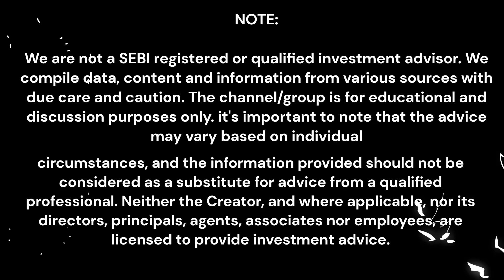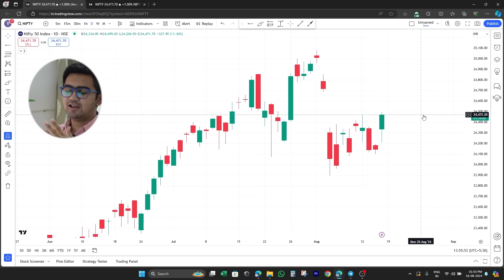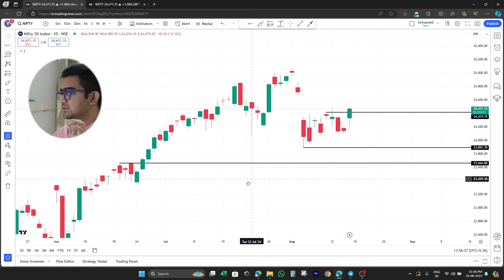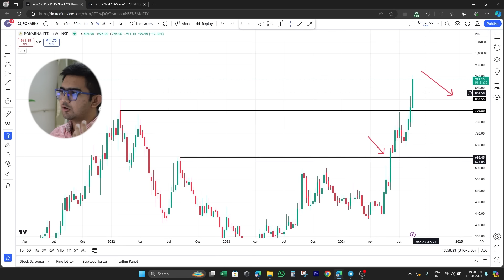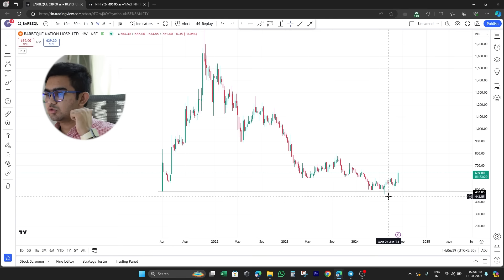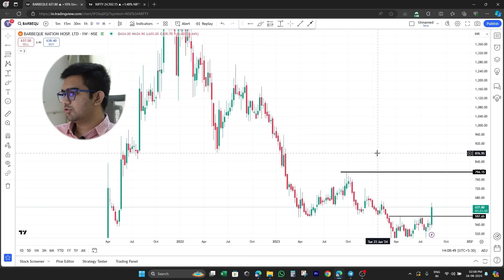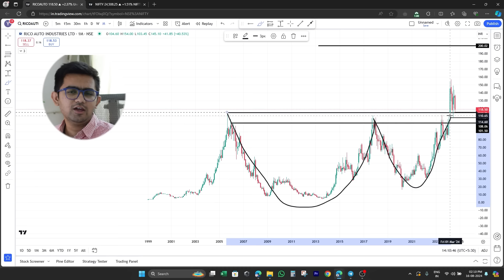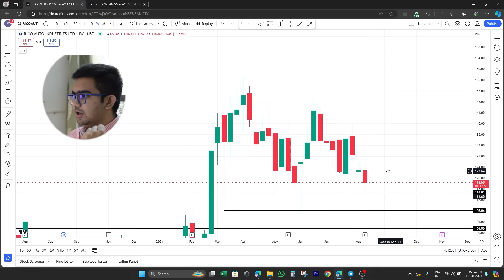3 Stocks Par Dhyan Dein, Ek Stock Bottom Se Trend Reverse Kar Raha Hai! | Yash Patel.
Teen stocks mein se ek stock ne bottom se reversal dikhaya hai aur ab apna trend change kar raha hai. Yeh stock strong recovery ke signs dikhata hai, jo investors ke liye nayi opportunities create kar sakta hai. Aise mein, yeh stock aapke portfolio mein ek important position le sakta hai!"